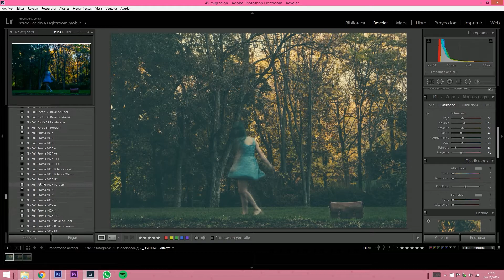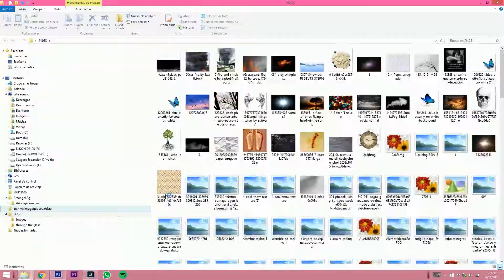Speed process - "Me voy" - Photoshop & Lightroom